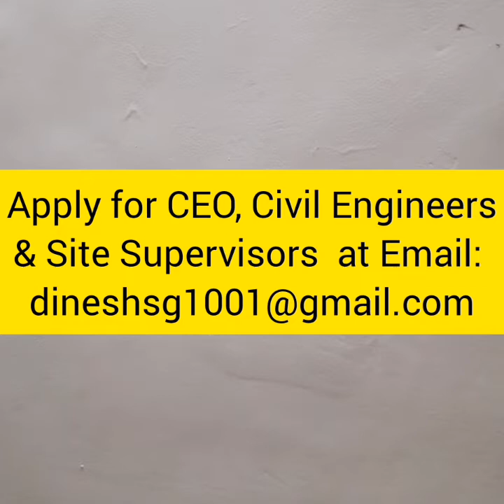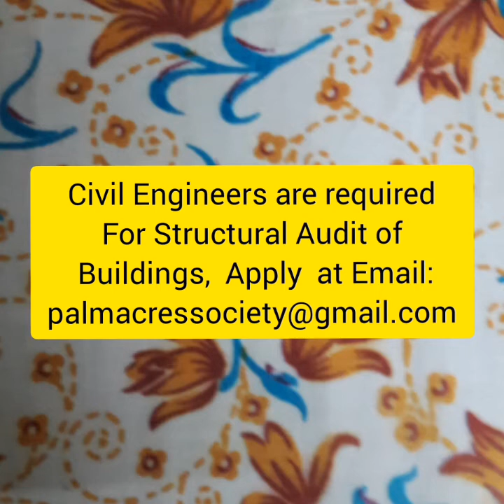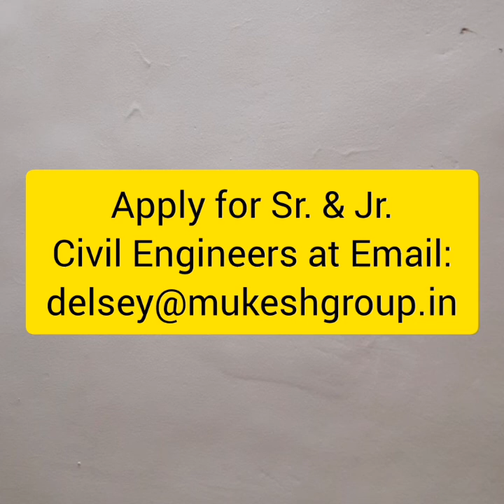Bumper vacancy for CEO। Civil Engineers। Site Supervisors। Draftsman। Jobs in Mumbai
About: Is video me above subject par current vacancy ka details diya gaya hai.
HashTags & Topics:
CIJK By Engineer Khurshid
civil engineer
civil engineering
Bumper vacancy 2020 for CEO
Civil Engineers
Site Supervisors
Draftsman Civil
AutoCAD Operator
Mumbai
Mumbai Jobs
Maharashtra Jobs